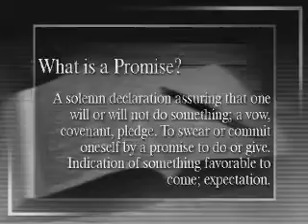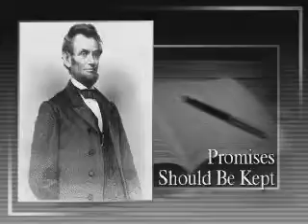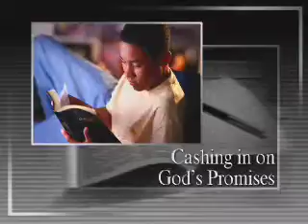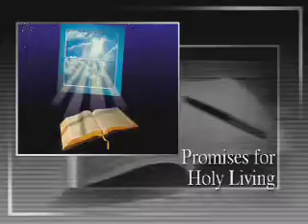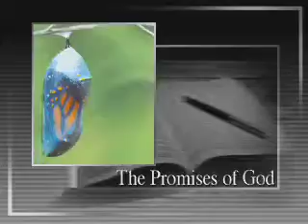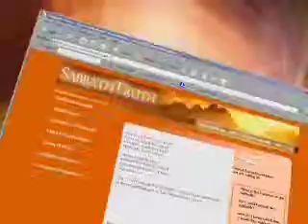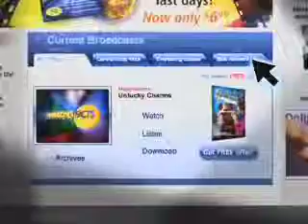God Said It I Believe it